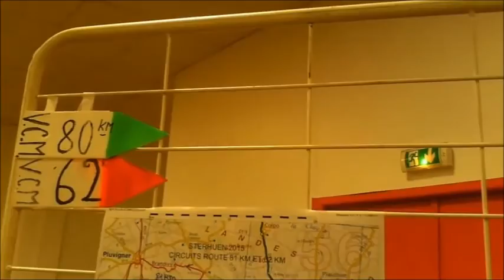Rando Monterblanc 2015